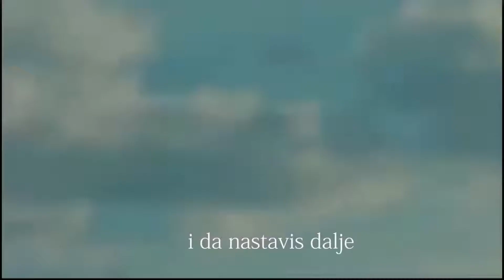Rocky 6 final fight